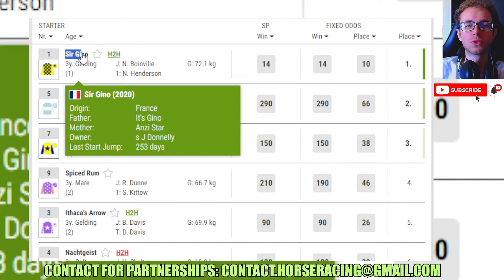Sir Gino wins at Kempton 12 27 2023 Horse Racing RESULTS Bet